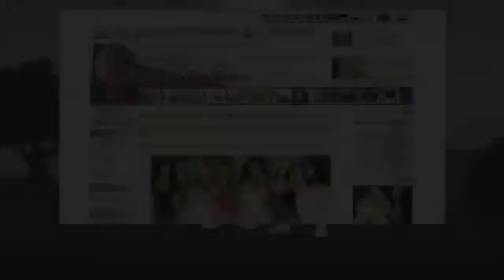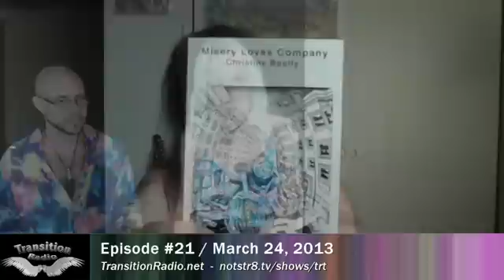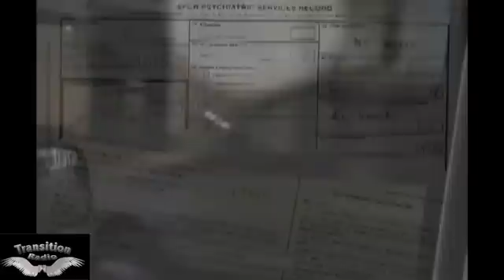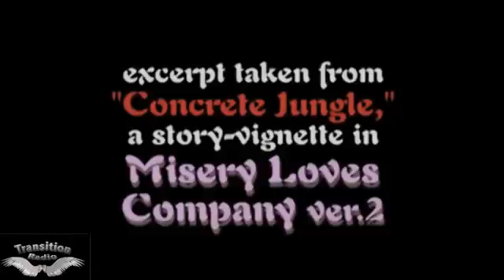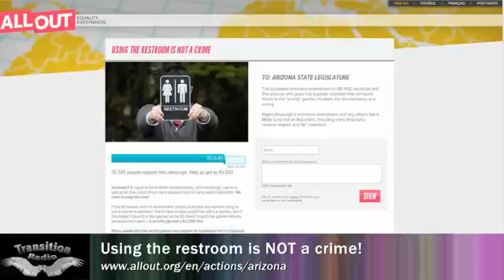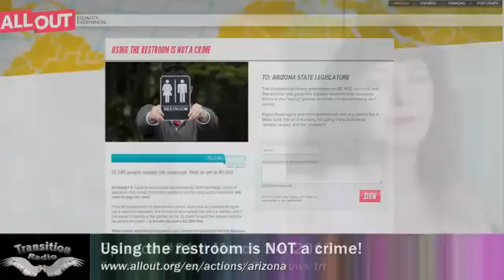Transition Radio TV #21 -- Christine Beatty an amazingly talented Trans Woman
On Transition Radio TV #21, Mark and Jessica talk to Christine Beatty, a transsexual author, activist, journalist and musician with the distinction of being one of the first transsexual women to perform in a working, recording heavy metal rock band -- Glamazon. We talk about being stealth, struggles with drug addiction, the changes in the community, and much much more.